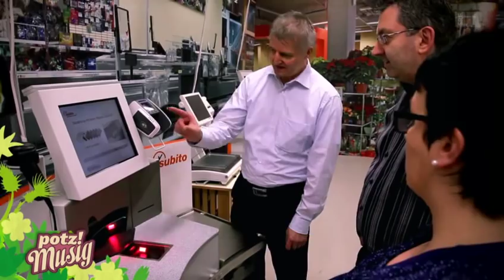Franz Bühler - Klarinetten, Katzen und Kassensysteme | Potzmusig | SRF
Seit über 30 Jahren spielt Franz Bühler zusammen mit Beat Fischer in der bekannten und beliebten «Kapelle Bühler-Fischer». Beliebt: Die Formation hat sogar ihren eigenen Fanclub. Fans und Zuhörer werden mit runder Innerschweizer Musik verwöhnt.